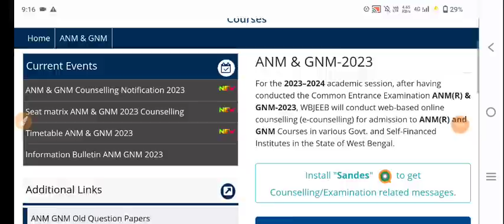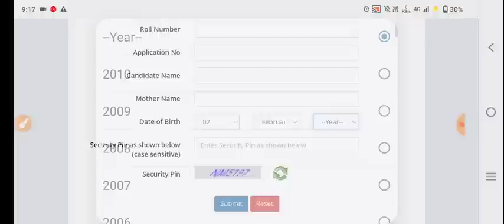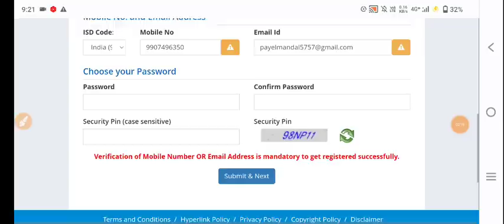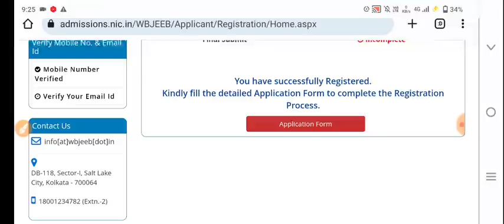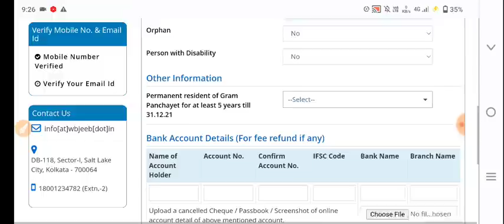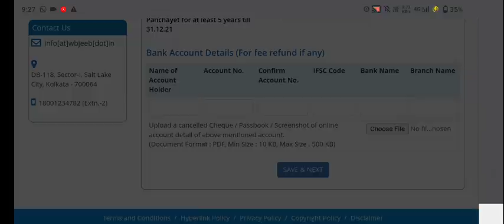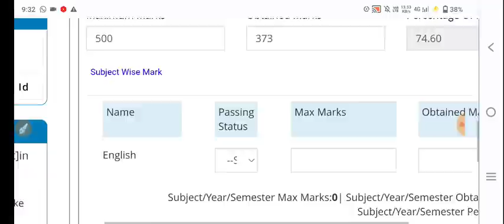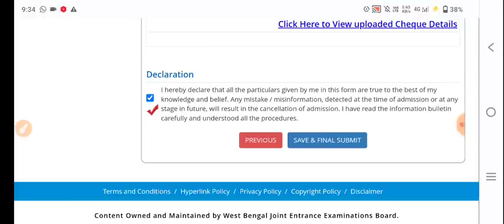anm gnm registration process 2023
anm gnm registration process 2023,anm gnm registration process 2023, anm gnm registration process 2023, gnm registration process 2023, wb nursing registration process 2023, anm gnm nursing registration process 2023,

🔴WBFOOD SI 2023 এর ক্লাস করার জন্য আমাকে WHATSAPP করো 💫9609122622✨

how to registration gnm nursing 2023 in west bengal,
anm gnm nursing registration process 2023 in bengali, anm gnm registration process 2023, gnm registration process 2023
how to registration gnm nursing,
how to registration gnm nursing 2023 in west bengal, anm gnm registration process 2023,
gnm registration process 2023,
gnm anm registration process,
anm gnm nursing registration process 2023,
anm gnm nursing registration process 2023 in bengali, how to registration gnm nursing,
how to registration gnm nursing 2023 in west bengal, west bengal gnm nursing registration process, gnm anm counselling date 2023,
anm gnm nursing registration process 2023 in bengali, anm gnm registration process 2023,
anm gnm registration process 2023, anm gnm registration process 2023, anm gnm registration process 2023, anm gnm registration process 2023, anm gnm registration process 2023,
anm gnm registration process 2023,anm gnm registration process 2023,anm gnm registration process 2023
west bengal gnm nursing registration process,
gnm anm counselling date 2023,
anm gnm choice filling process,
anm gnm choice filling process 2023,

anm gnm registration process 2023, anm gnm registration process 2023, anm gnm registration process 2023, anm gnm registration process 2023,